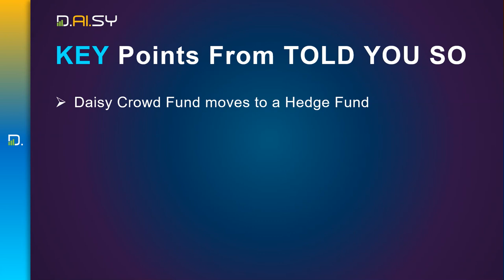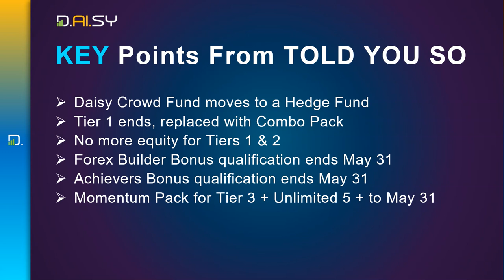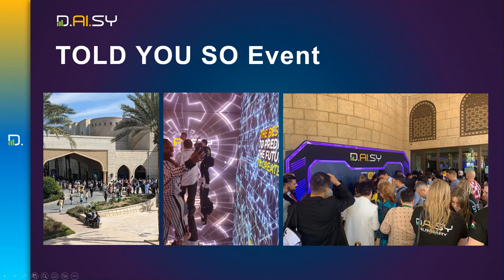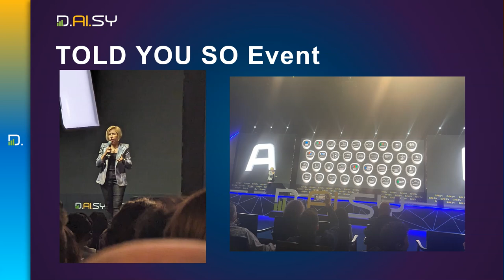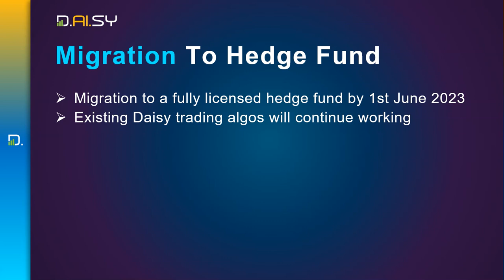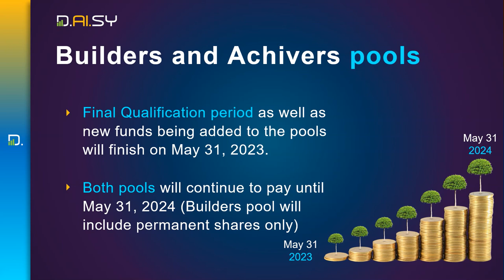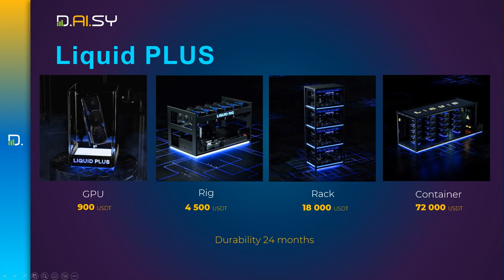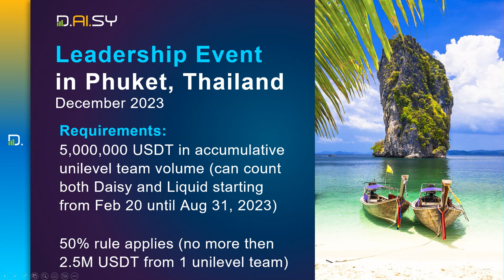Daisy AI - Huge Updates From Dubai TOLD YOU SO